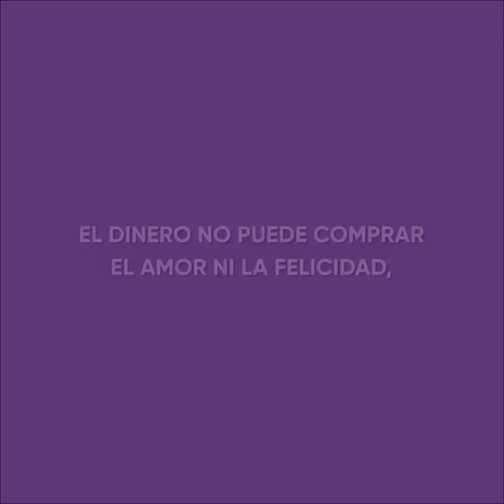Mi Madre Cambió Mi Color de Piel Para No Parecerme a Mi Padre + Historia Extra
¡Las mejores historias de AniMatters te esperan aquí! ¡Que las disfrutes! ⬆️

La primera historia se centra en una chica cuya madre no desea que se parezca a su padre, tanto que oculta su piel de color con maquillaje.

En cuanto a la segunda, trata de una colegiala que odia profundamente a sus padres porque son pobres.